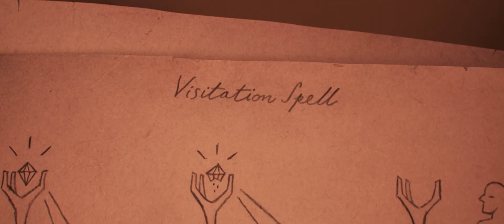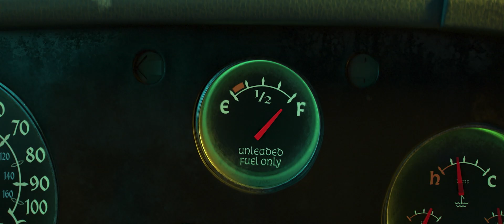Disney & Pixar's Onward | Pants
Four wheels, two siblings, one epic magical adventure. PixarOnward – cometh 2020.